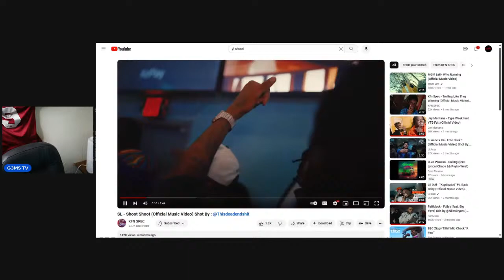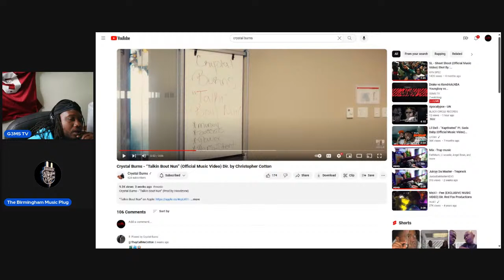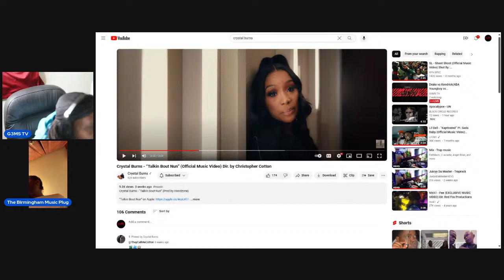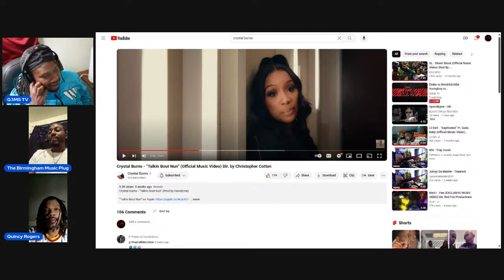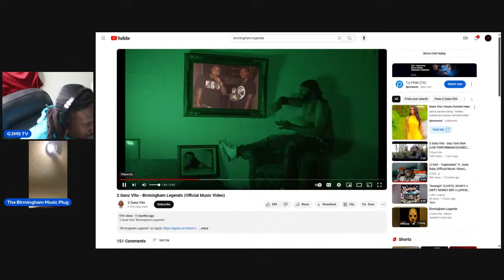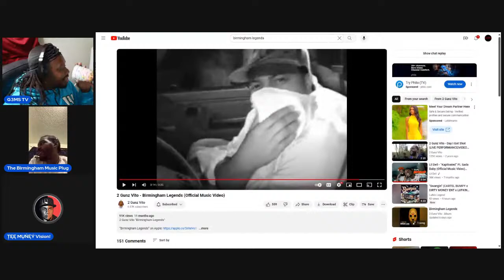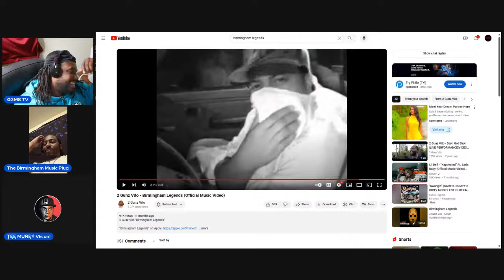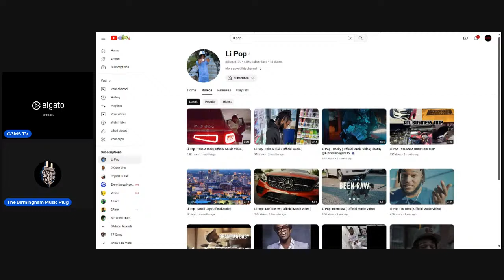Drake vs Kendrick,NBA Youngboy vs Finneses2tymes,TTE Notii Vs Austin